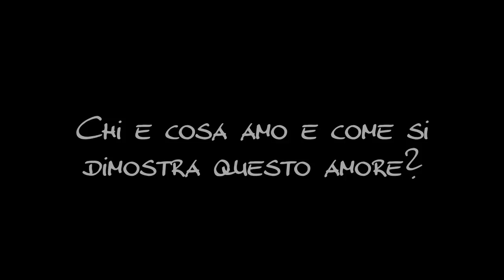Musica relax, meditazione e training mentale 7 "indian summer" SOLEMON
Solemon rilassa, allevia lo stress e rigenera mentalmente. Musica e riflessione conducono verso la tua forza interiore ...

Le idee diventano realtà, i toni diventano musica. Un viaggio attraverso diverse culture con l'obiettivo: "aggiungere il mancante".
Questa raccolta compatta di 11 brani rilassa l'organismo,sincronizza i nostri emisferi cerebrali e apre la porta al "flusso creativo". Offre immagini armoniose per il rilassamento, la concentrazione e la focalizzazione.
Dal feeling musicale di Rafael Sotomayor e l'esperienza di Susanne Fertl e Franz Mühlbauer ne deriva una musica curativa per corpo e mente. 11 essenze archetipiche di noi umani si trovano via via nei brani e accontenteranno tutti quelli che vogliono svilupparsi e progredire. Riflessione e rigenerazione, come anche l'equilibrio e la forza per la pratica quotidiana, quale esse siano, o Lu Jong o ginnastica per la schiena.

La nostra fortuna-felicità non dipende solo dal successo esteriore, bensì dalla nostra salute mentale, psicologica e corporea che è fondamentale.

Questi brani supportano il nostro desiderio di felicità, sentirsi bene e buon umore! -- e costituiscono una ricca composizione anche per allenatori, terapeuti e medici!

La forza che c'è in te!

La meditazione è rigenerazione per mente e anima -- in una posizione rilassata e mentalmente ricettiva. Sensibilizza la tua consapevolezza concentrando l'attenzione verso l'interno per cercare di ottenere informazioni, che portano verso una realizzazione positiva.
Regala alla tua anima tutte le attenzioni. Il respiro ti aiuta. Immagina ad ogni espirazione di entrare sempre più dentro te stesso. Siamo seduti in una posizione facilmente mantenibile e teniamo la schiena ben diritta.

Du bist an mehr Lebensfreude und mehr Lebensqualität interessiert? Dann schau mal hier, was wir alles für dich und deine persönliche Regeneration bereitgestellt haben:

🎁 Wertvolle Meditationen, die dir helfen werden, dich mental zu zentrieren, sofort richtig abzuschalten und insgesamt ein glücklicheres Leben zu führen.

⭐️ Regelmäßige Informationen? Der Inspirations-Newsletter erscheint ca. einmal pro Monat. Trag dich gerne ein und erhalte unkompliziert und automatisch alle relevanten News und Updates in dein E-Mail-Postfach:

🚀 Du willst bereits jetzt loslegen und Regeneration 365 gleich ONLINE starten? In über 65 Videos gibt es  Erklärungen, Übungen, Meditationen und Beispiele für die tägliche Umsetzung! So steigen übrigens die allermeisten bei uns ein.

🏕 Wahrscheinlich bist du auf der Suche nach exakt so einem Seminar, wie wir sie in der SOLEMON-Welt anbieten… individuell, in kleinen Gruppen, maximal hilfreich und alltagstauglich. So eben ist wertvolle Regeneration gestaltet. Du kannst dich in unserem Seminarkalender umschauen und wählen, welches Thema dir persönlich am meisten am Herzen liegt und gefällt:

🧠 Du suchst nach einer neuen beruflichen Ausrichtung und interessierst dich für die Ausbildung zum/-r Regenerationstrainer/-in? Dann haben wir etwas ganz Besonderes für dich:

🚀 In unserem Blog findest du zahlreiche Kurzbeiträge, die dich in die SOLEMON-Welt der Regeneration einführen und dir gleichzeitig nützliche Impulse zum Lesen mit auf deinen Weg geben werden:

📚 Die Trilogie der Regeneration – die drei Bände mit all dem wichtigen und nützlichen Wissen rund um das Thema Regeneration und Leistungsoptimierung mit etlichen wertvollen Tipps:
🔴 In unserem YouTube-Kanal findest du einige wertvolle und regenerative Hinweise, die dir helfen werden, das Leben zu führen, das du dir vorstellst: